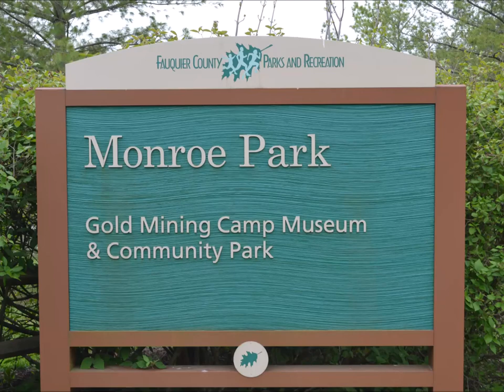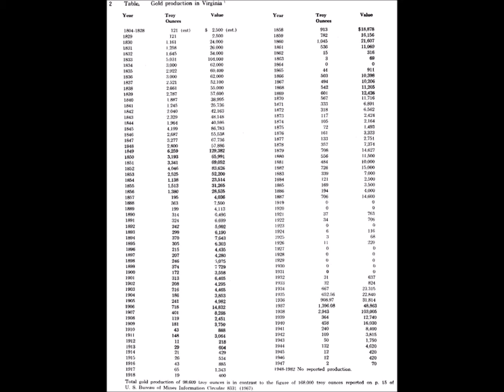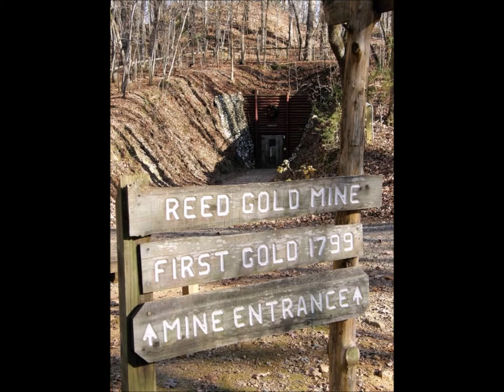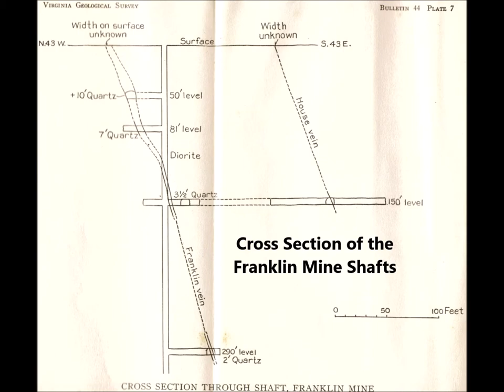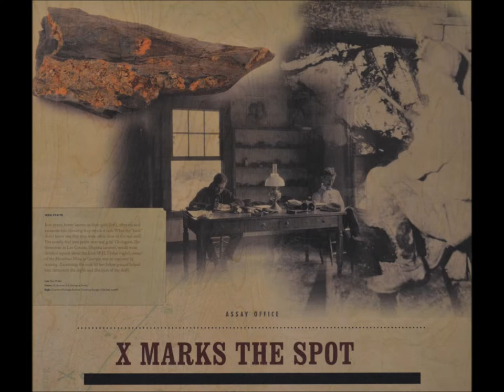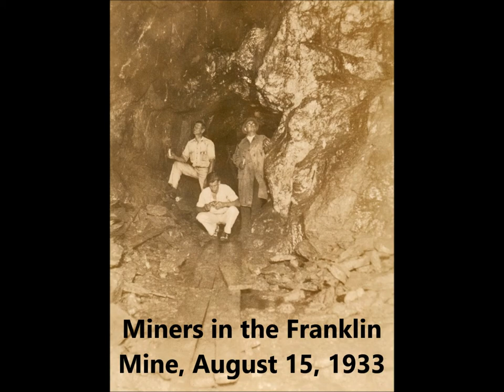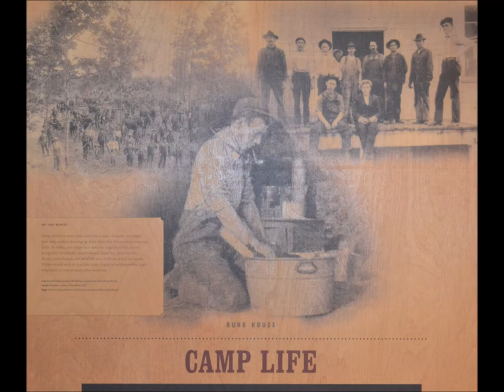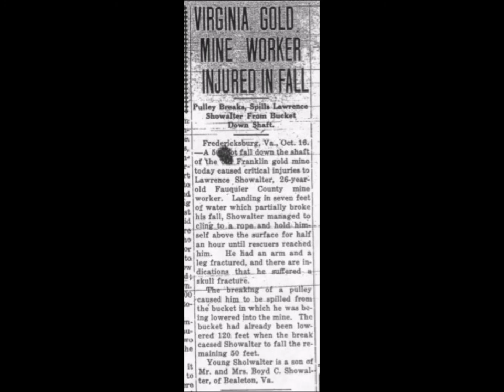History of Gold Mining in Fauquier County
Learn about the history of goldmining in Virginia and Fauquier County and take a virtual tour of the Gold Mining Camp Museum at Monroe Park in Goldvein, VA.